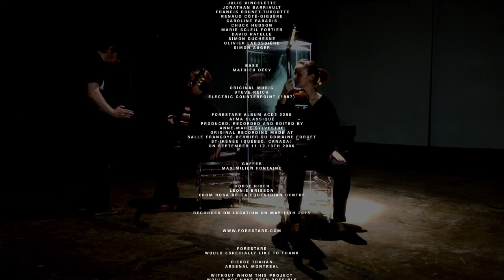Forestare plays Electric Counterpoint Mvt2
Forestare plays Steve Reich's Electric Counterpoint at Arsenal Montreal during PRISM by David Spriggs.
Shot on location on May 15th 2015 at Arsenal Montreal (arsenalmontreal.com)

Forestare
Artistic director & founder
Alexandre Ethier

Musical conductor
Dave Pilon

Soloist
Jonathan Barriault

Guitars
Alexandre Ethier
Julie Vincelette
Jonathan Barriault
Francis Brunet-Turcotte
Renaud Côté-Giguère
Caroline Paradis
Chuck Hudson
Marie-Soleil Fortier
David Ratelle
Simon Duchesne
Olivier Labossière
Simon Auger

Bass
Mathieu Désy

Electric Counterpoint (1987)

Forestare Album ACD2 2250 Atma Classique
Produced, recorded and edited by Anne-Marie Sylvestre
ORIGINAL RECORDING MADE at
Salle Françoys-Bernier du Domaine Forget
St-Irénée (Québec, Canada) on September 11,12,13th 2006

Gaffer
Maximilien fontaine

Horse Rider
Léonie Brisson
from Rosa Bella Equestrian Centre

Forestare
would especially like to thank:

Pierre Trahan
Arsenal Montreal

without whom this project would not have been possible